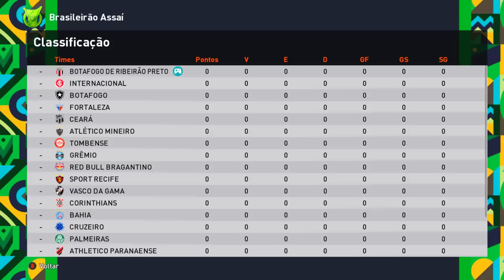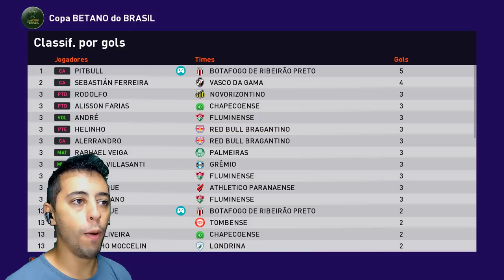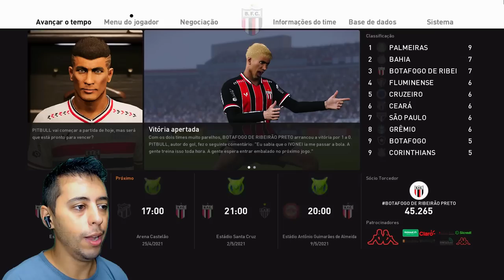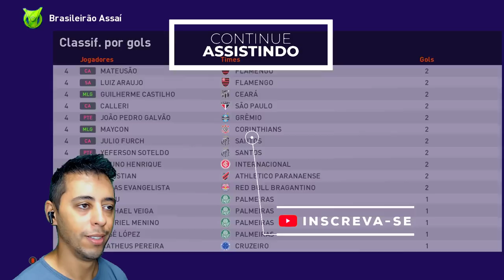FIZ O GOL MAIS RÁPIDO DA HISTÓRIA DO FUTEBOL!! 2 SEGUNDOS?😱 - Rumo ao Estrelato #8 | Patch eFootball